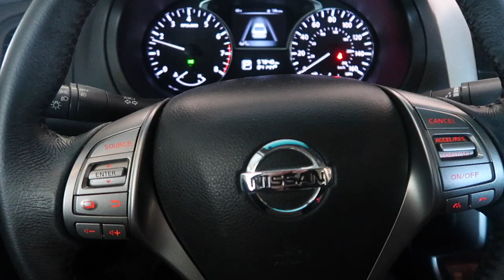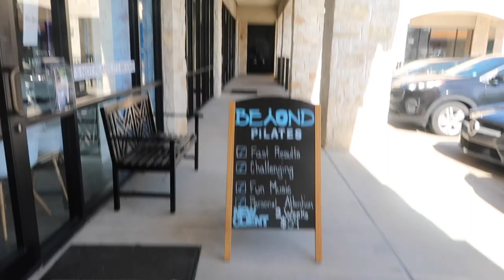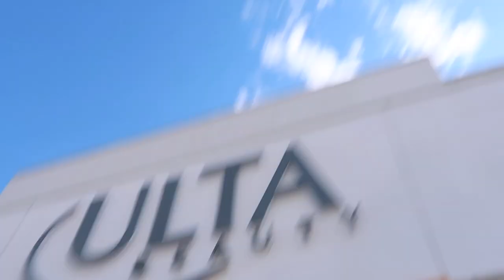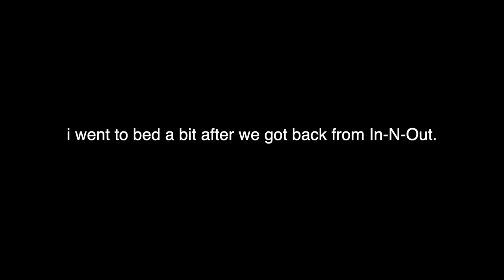Weekend Day In My Life! Saturday Vlog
Hi! In today's video, I take you along with me on my Saturday to show you my Day In My Life! I go to Pilates, getting my eyebrows, a trip to Ulta and just chilling at home as I end my day at In-N-Out. I hope you enjoyed my Weekend Day In My Life. I love making these as well as Week In My Life videos as well! If you have any video suggestions, please leave them down below in the comments. I do polls on my instagram once a week asking what video I should film, so definitely go follow me on there! Its linked below!
love y'all
xx
bella

✰Equipment:
•Camera: Canon Rebel T5i & Canon G7X
•Editing Software: Final Cut Pro X

Hi my name is Isabella. I'm 22 years old and I live in Texas. I make beauty, fashion, lifestyle, college life and vlogs!